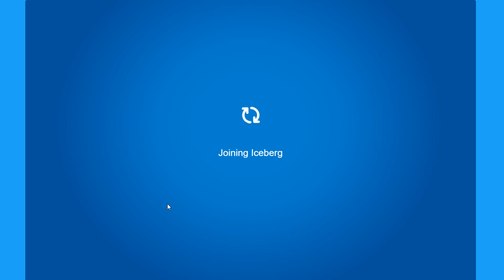🍰 4th Anniversary Party 🎊 | Club Penguin Rewritten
It's Club Penguin Rewritten 4th Anniversary Party!! 1 LIKE = 1 CAKE 🍰